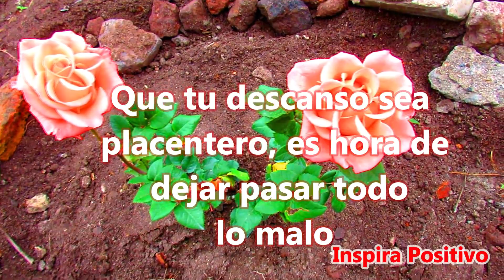🌜PARA TI Buenas Noches - Abrelo Te Encantara este Mensaje Bendiciones y Dulces Sueños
Buenas noches
Te deseo que pases una noche muy serena